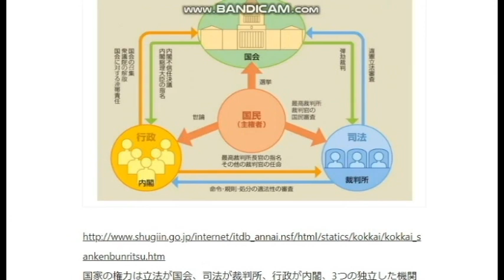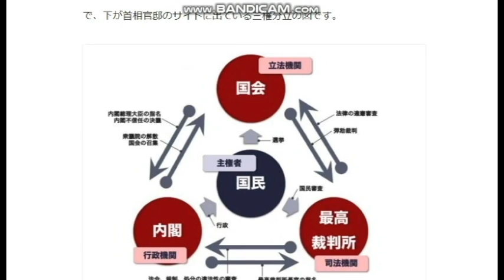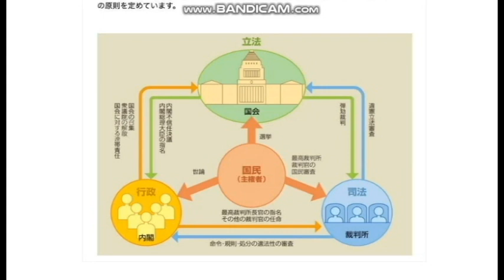【隠居TV】官邸の三権分立#検察庁法改正案に抗議します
官邸の三権分立は違っていたのね、ほんとに
（だれかのNOTE）

政治的発言はタブーじゃなくてどんどんしていくべき。
国民の権利だ